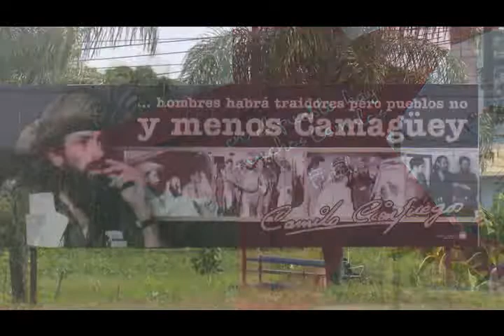Remembranzas de Camilo Cienfuegos en Camagüey el Primero de Mayo de 1959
El  Comandante Camilo Cienfuegos hace  50 años compartió, junto a los camagüeyanos, la primera jornada de Mayo después del triunfo de la Revolución.